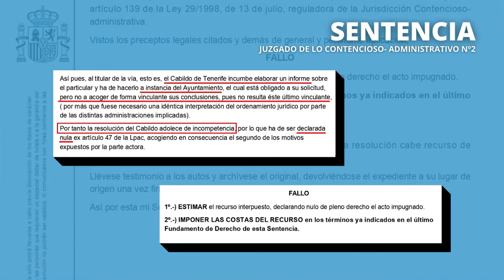La Tertulia 18 noviembre parte 1